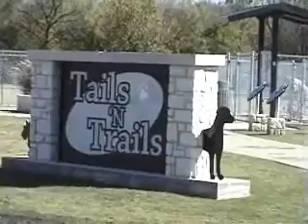Doggie Park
Kirby's first trip to the doggie park!